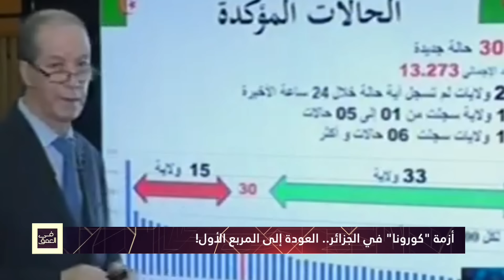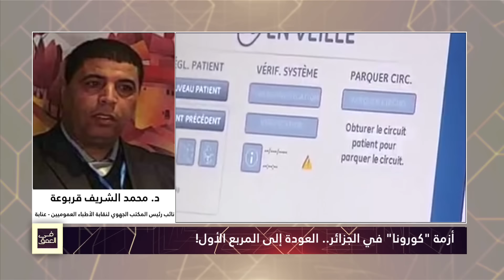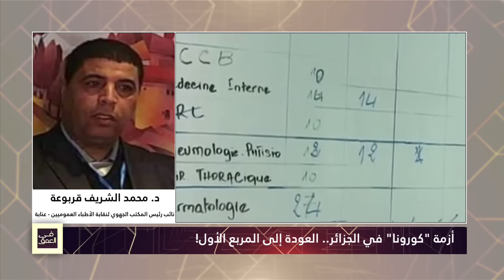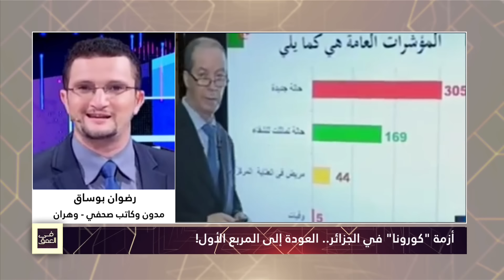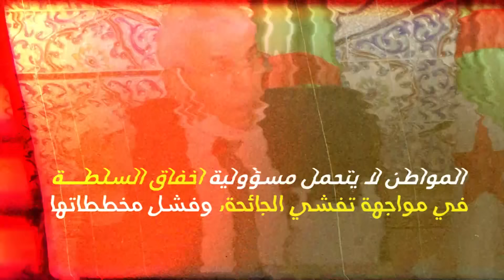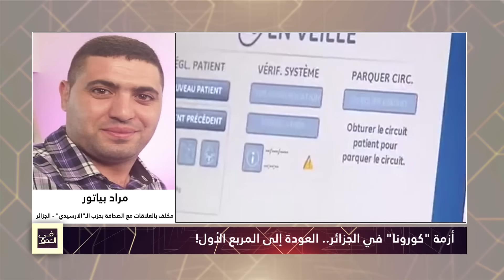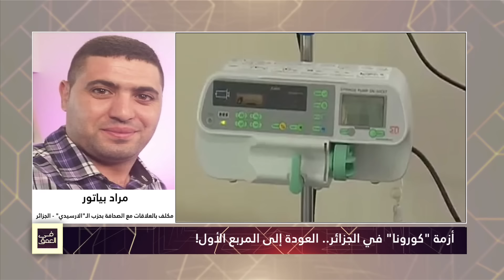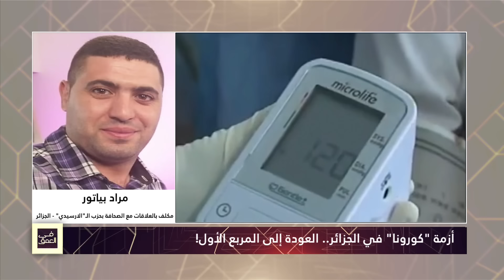أزمة "كورونا" في الجزائر.. العودة إلى المربع الأول!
تقديم: سليم صالحي
مع: د.محمد الشريف قربوعة/رضوان بوساق/كمال قمازي/مراد بياتور